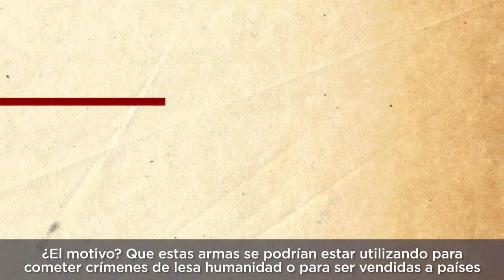Sobre la venta y exportación de armas. Carmen Valido.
En este vídeo, nuestra diputada Carmen Valido nos habla sobre la exportación de armas que realiza el Estado Español y la preocupación que hay entre diferentes organizaciones de la sociedad civil por la opacidad de las ventas y la vulneración de Tratados ratificados por nuestro país.